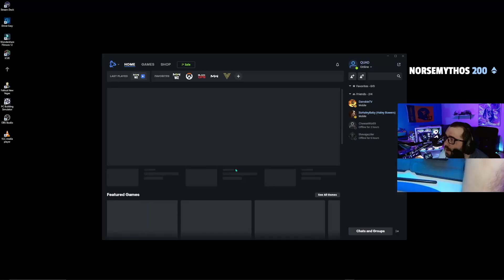WARZONE but I DISONNECTED and still WON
Frying on Ashika Island when I disconnected from the game, and still came back to get a WIN!!

EQUIPMENT

I am a paralyzed quadriplegic and no longer have use of my fingers.
I'm using a mouth operated controller called a quadstick that operates my A, B, X, Y, RT LB, RB and D-PAD and a xbox adaptive controller with 2 joysticks plugged into it and with LT button velcroed to my left arm rest that I engage with my elbow.

Would you like to see more content like this?

SOCIALS

LIVE Mon, Wed, Fri 5:30 pm to 8:30 pm eastern time on twitch!